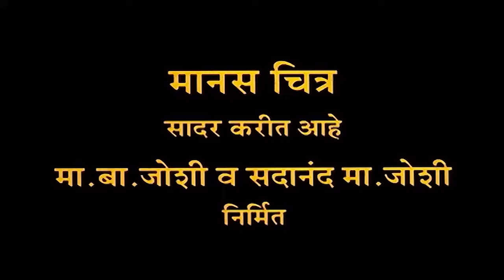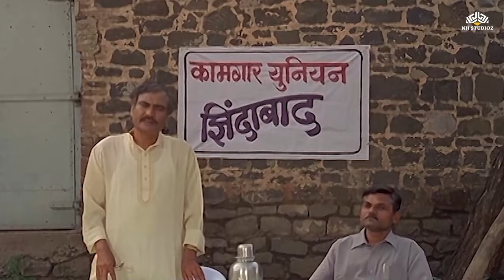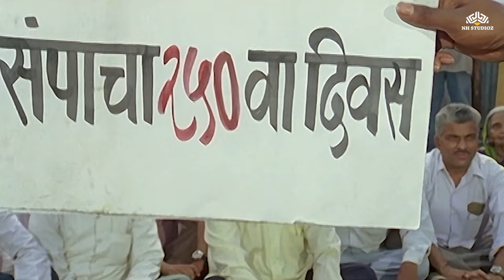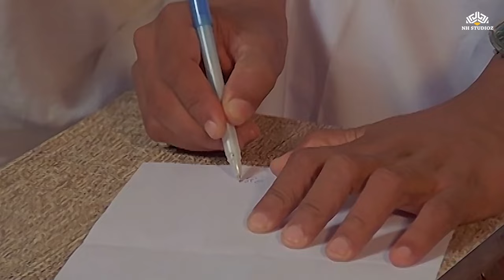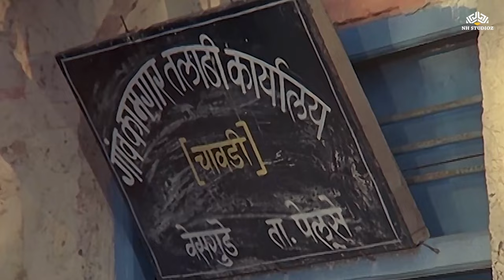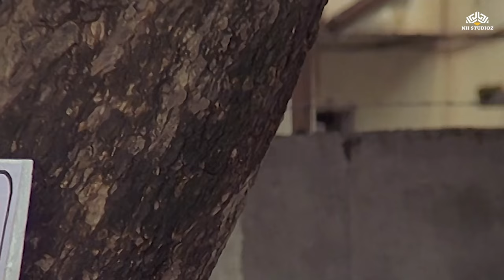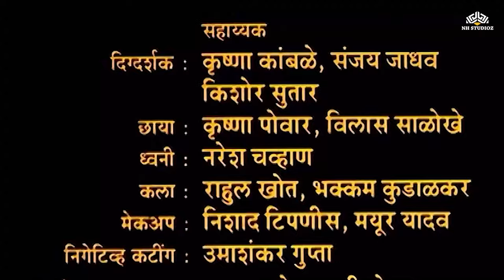Pathavani | पाठवणी | Marathi Movie | Sharad Ponkshen | Madhu Kambikar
Movie: Pathavani | पाठवणी
Star Cast: Sharad Ponkshen, Madhu Kambikar, Santosh Mayekar, Sanjay Mohite, Kalpak Joshi, Nutan Jayant, Nirmala Kotnis, Akshata Prabhu, Kishore Mahabole
Director: Nagesh Darak
Story: Girish Sadanand Joshi